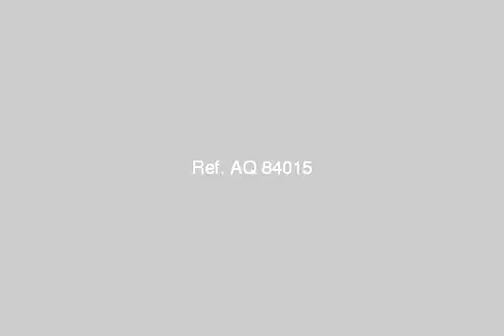Apartment For Sale In Faisal Cairo - mlseg.com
Apartment For Sale In Faisal Cairo امتلك شقه بمقدم 40000الف وتسهيلات 50شهر علي شارع 25م - المريوطيه فيصل - Egypt Real Estate | Greater Cairo | Faisal | Apartment For Sale